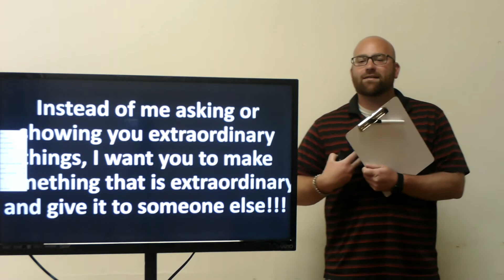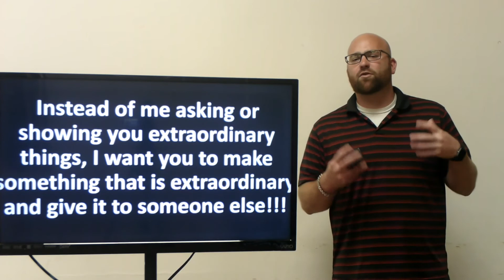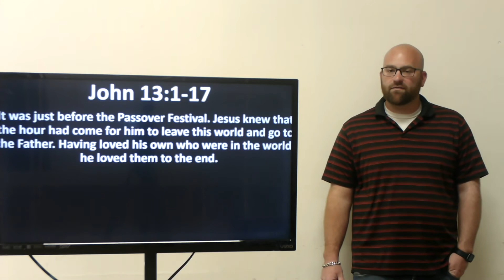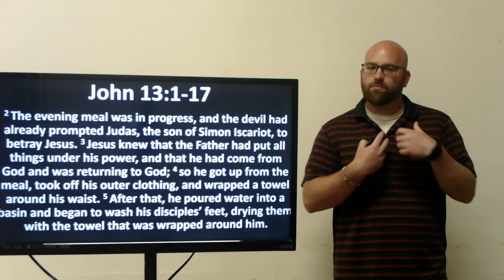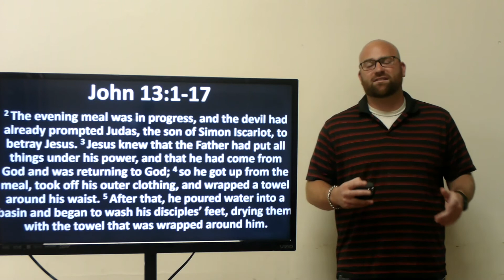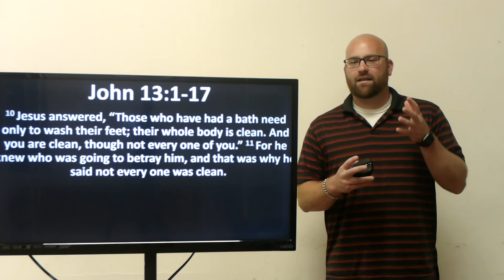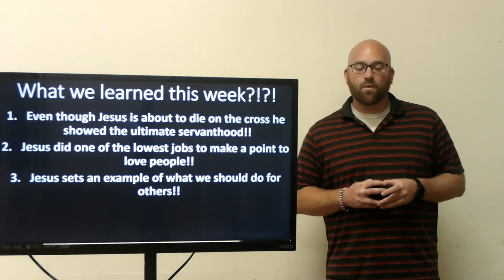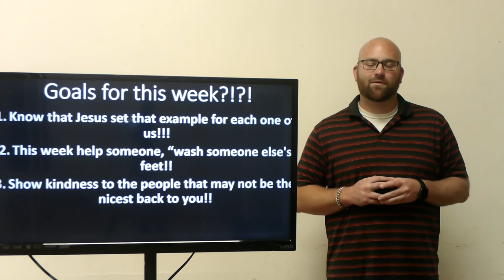4-24-22: The End Is Near!!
4-24-22: The End Is Near!!